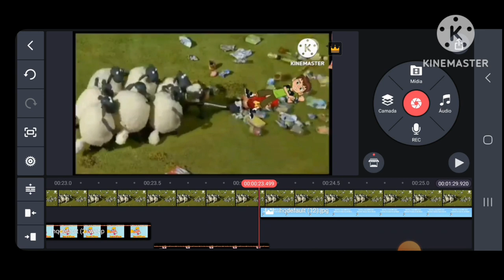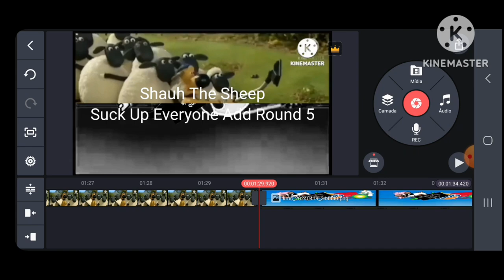Shauh The Sheep Suck Up Everyone Add Round 5 Speedrun Be Like